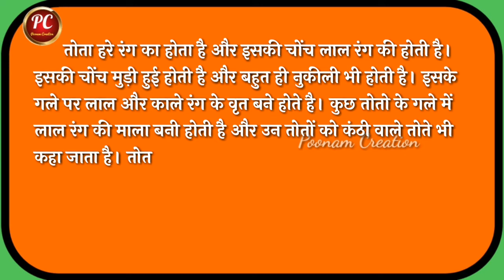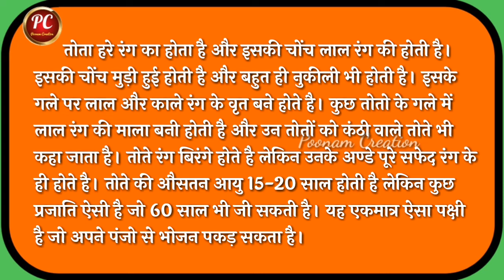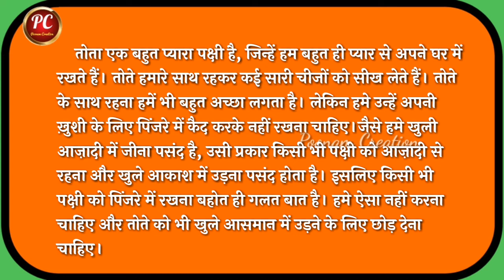मेरा प्रिय पक्षी "तोता"/तोता पर निबंध हिंदी में/Tota Par Nibandh@poonam_creation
तोता पर निबंध हिंदी में..